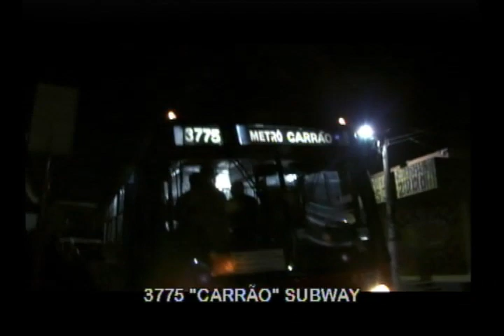The Invisible Man (O Homem Invisível)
Documentary  |  1 x 15'

The lives of street dustmen: the everyday life of four street-sweepers. Based on the homonym book by psychologist Fernando Braga, who swept the streets of the University of São Paulo for eight years, the film tries to prove the "invisibility" of people who perform subordinate or menial job functions.

Produced by: TAL
Directed by: Andrea Velloso